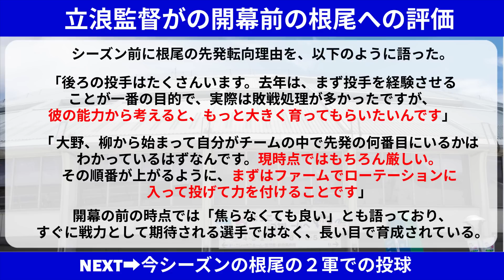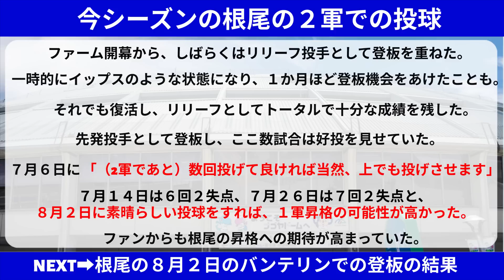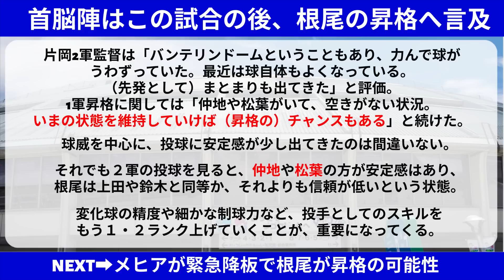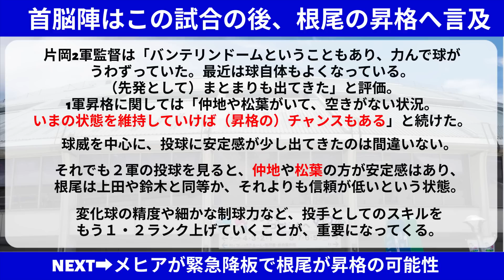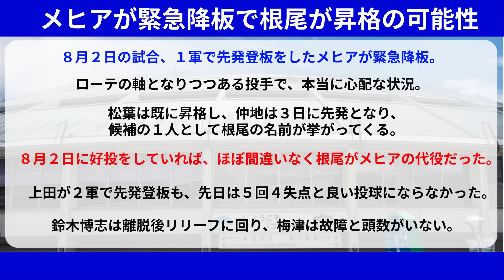中日 根尾昂が１軍昇格をかけて２軍戦で先発！投球結果と昇格の可能性【中日ドラゴンズ/立浪監督】